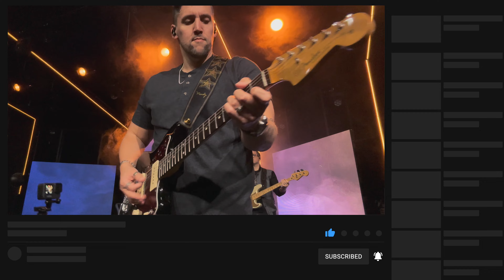Raise A Hallelujah -@BethelMusic In Ear Mix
We played this song at church this past week with the worship team at @ROPChurch

This is my perspective and personal In Ear mix.

Lead Guitar MD In Ear Mix!  "Raise A Hallelujah" by Bethel Music.